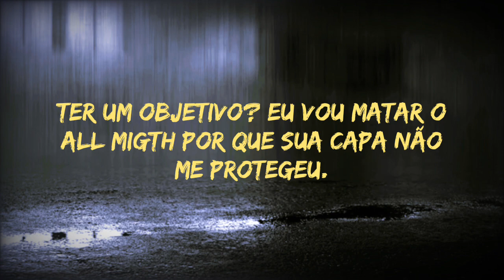Shigaraki | O Sucessor do Mal | @AniRap (@HunterMsc) - PARA STATUS/LETRA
Shigaraki | O Sucessor do Mal | AniRap

ANIRAP
SHIGARAKI
PROD HUNTER
O SUCESSOR DO MAL
PARA STATUS
STORYS GEEK
RAP GEEK
MÚSICA GEEK